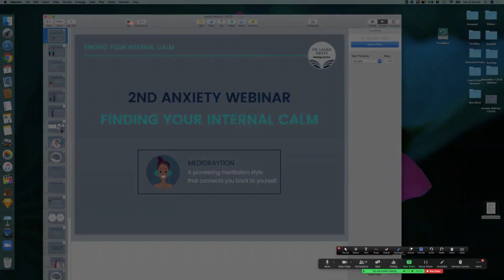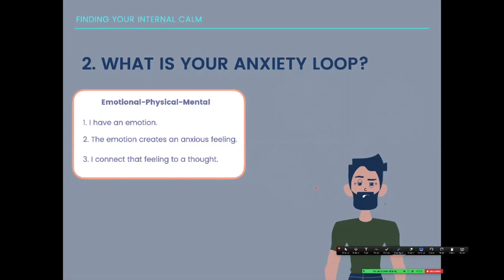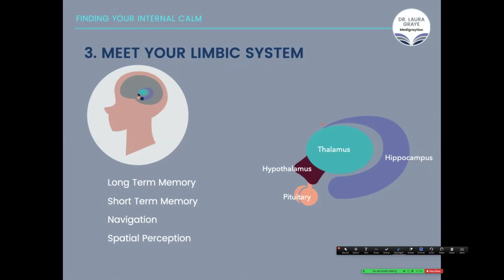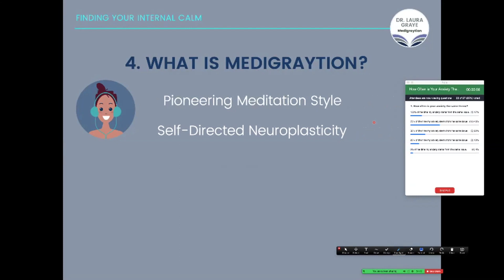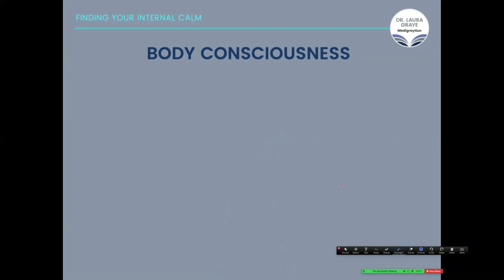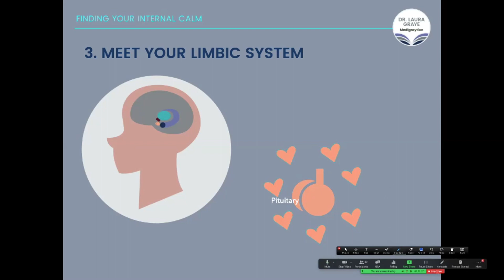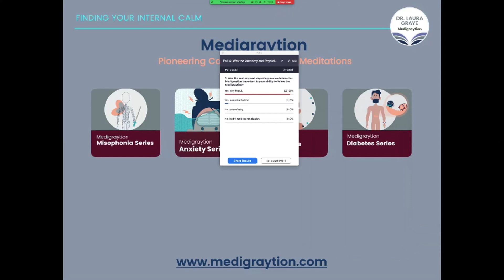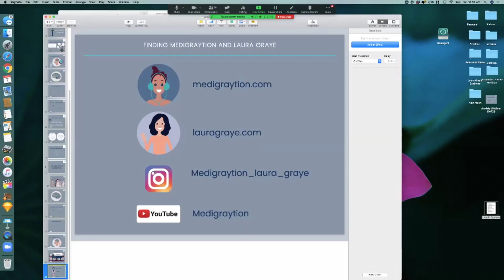Anxiety Webinar # 2: Finding Your Internal Calm Limbic System Webinar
The recording of the webinar Dr. Laura Graye presented on anxiety and the limbic system.  Includes the Limbic System medigraytion, a full 18 minute, embodiment meditation.